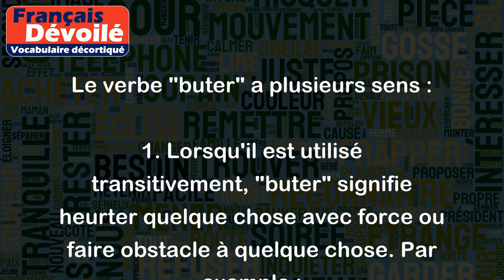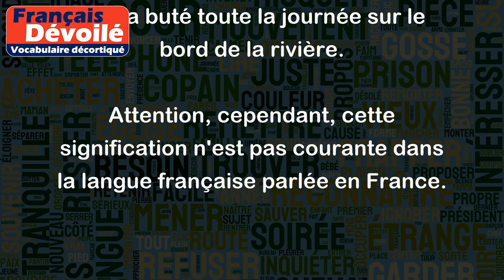Buter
Le verbe "buter" a plusieurs sens :
1. Lorsqu'il est utilisé transitivement, "buter" signifie heurter quelque chose avec force ou faire obstacle à quelque chose. Par exemple :
- Elle a buté son orteil contre une pierre.
- Le projet a buté sur des problèmes de financement.
2. Lorsqu'il est utilisé intransitivement, "buter" signifie trébucher ou se heurter à un obstacle. Par exemple :
- Il a buté sur une racine et est tombé.
- Les négociations ont buté sur des désaccords importants.
3. "Buter" peut également prendre le sens d'assassiner ou tuer. Par exemple :
- Le tueur en série a buté trois personnes ce mois-ci.
4. De façon plus informelle, "buter" peut signifier cesser ou arrêter quelque chose. Par exemple :
- J'ai décidé de buter les cours de français cette année.
5. Enfin, "buter" peut avoir une signification régionale en français québécois, où il signifie discuter, bavarder. Par exemple :
- On a buté toute la journée sur le bord de la rivière.
Attention, cependant, cette signification n'est pas courante dans la langue française parlée en France.